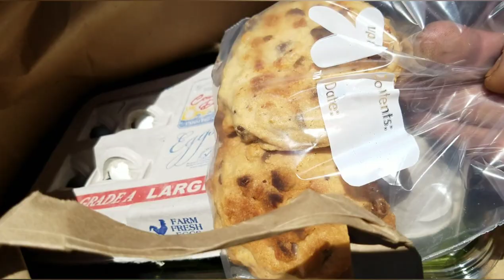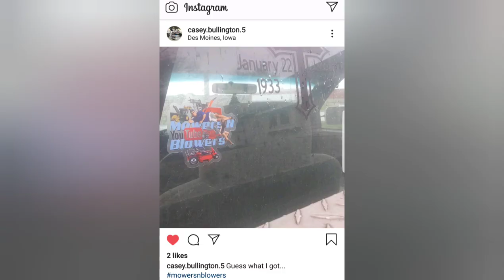NYC QUEENS ROOFING MURRAY LT TRACTOR DEAD BATTERY 2020 1ST MOW LAWNBOY 20" LAWN MOWER BACKUP OLD GAS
Bringing food and supplies to my Mom in Queens NYC during Covid-19.  She lost a few roof shingles during a wind storm a few days ago and her lawn desperately needed attention.  I fixed her shingles the best I could without falling off the roof.  My main Lawn Tractor battery was dead so I had to go to the backup mower which started up after a few years with old gas.  My Lawnboy 20" rear self propelled lawn mower mowed the front and back yard without a hitch.  Weed whacked with my 30+ year old weedeater weed trimmer, put some weed and feed fertilizer down.

MY EBAY LISTINGS:

OG VERSION

NEW STICKER VERSION

PROPARTSDIRECT.NET
TITE-REACH.COM
GUNK
TITESEAL
LIQUID WRENCH
STA-BIL